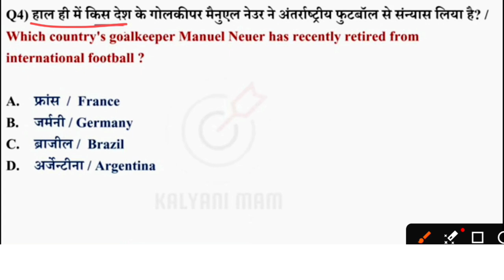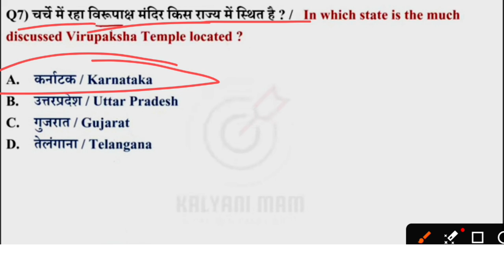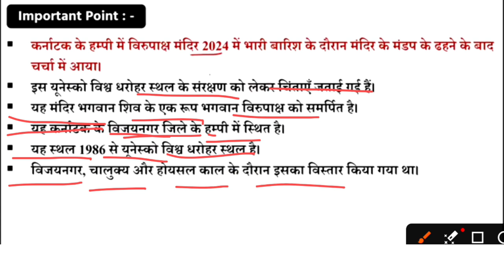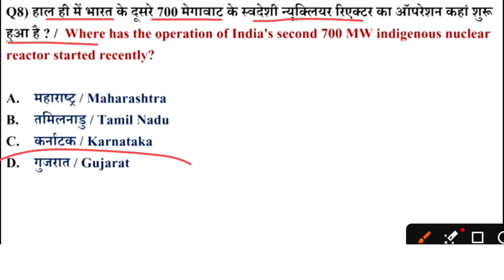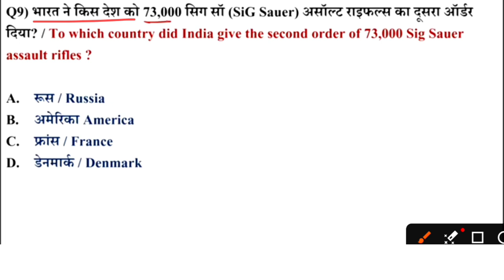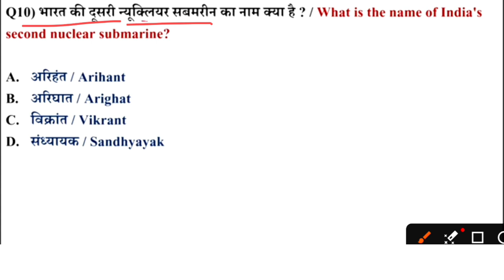30 August current affairs 2024 || today current affairs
30 August current affairs 2024